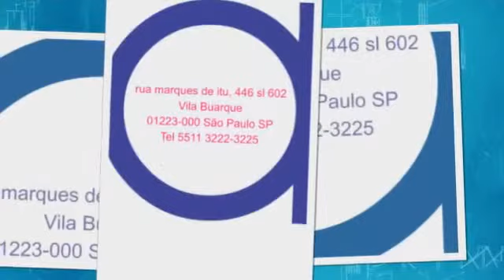VENDA/LOCAÇÃO PINHEIROS (DNA FARIA LIMA) CÓDIGO COO 028L Apartamento 1 dormitório (Suite),...